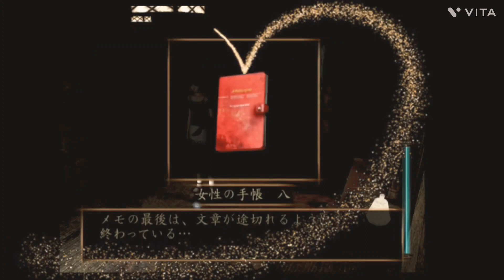操作できないので時間が掛かった😿【怖い女】零紅い蝶のボス戦？